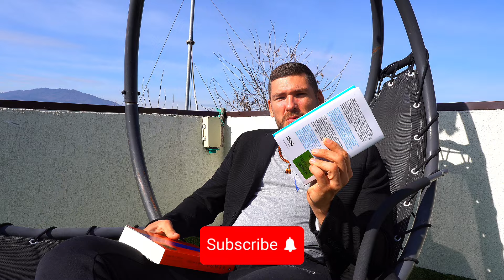CEL MAI BUN ȘI IEFTIN MENTOR 🤑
☆ Urmarește-mă Pe Social Media!

Multumesc de vizionare, să aveti o zi frumoasă și productivă!